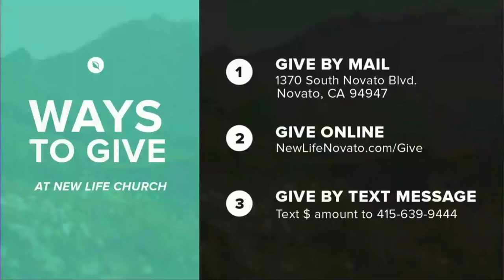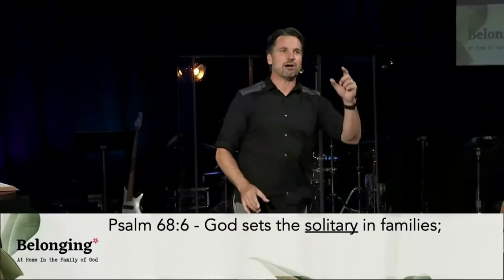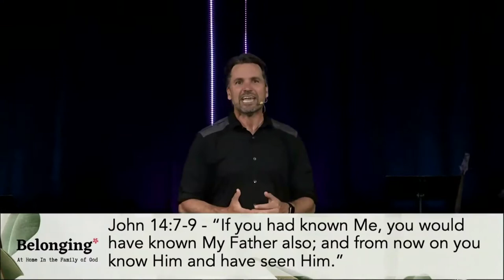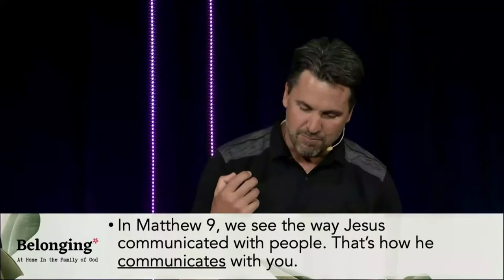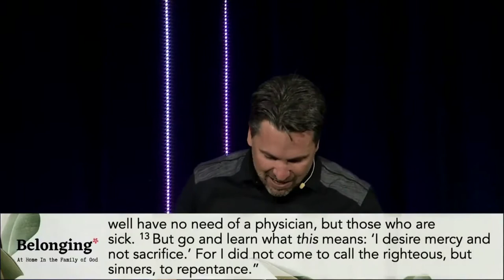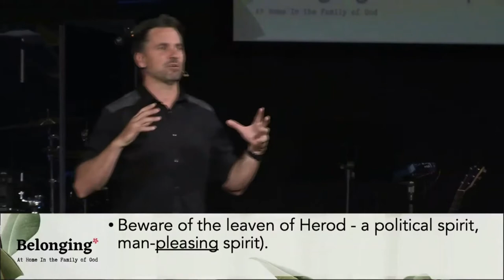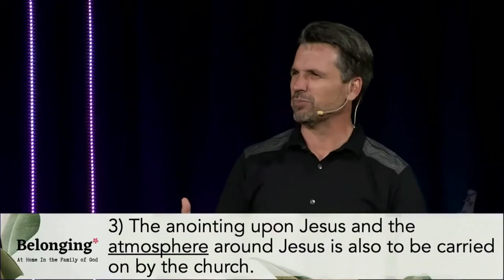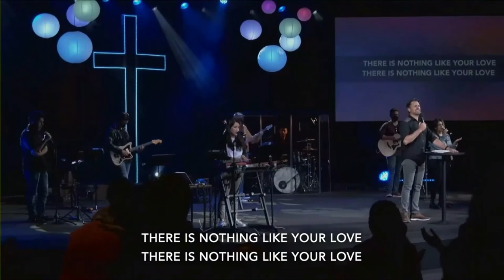PERTENECIENDO - EN CASA EN LA FAMILIA DE DIOS - Parte 1 /// Pastor Caleb Klinge | Nueva Vida Novato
A partir del domingo 11 de abril, está invitado a unirse a nosotros para nuestra nueva serie de mensajes PERTENENCIA - En casa en la familia de Dios. La transmisión en vivo comienza a las 11 a. M. (Pre-servicio, 10:55 a. M.).

El amor de Dios es un amor que crea pertenencia. ¡No es bueno que el hombre esté solo! Estamos llamados a creer y a pertenecer.

Hemos pasado por una temporada de mucho aislamiento. ¡Pero fuiste creado para pertenecer! Crezcamos juntos mientras exploramos estas preguntas:

¿Cómo se ve pertenecer a Dios?
¿Qué significa pertenecer a su familia?
¿Cómo podemos crear una atmósfera de pertenencia en nuestras vidas?

0:00:00 - Diapositivas de anuncios previos al servicio
0:09:49 - Espectáculo de cuenta atrás previa al servicio con John y Dave
0:15:24 - Bienvenida - Ann Munene
0:17:33 - En el río
0:22:20 - Directo a tu corazón
0:29:07 - Aquí como en el cielo
0:38:17 - Yeshua
0:46:13 - Respuesta de adoración - Dave Schenone
0:55:04 - Ofrenda - Isaac Munene
0:59:10 - Mensaje - Caleb Klinge
1:48:34 - Dónde estás
1:54:57 - Clausura y noticias de la iglesia - John Bidaurreta

1370 S. Novato Blvd.